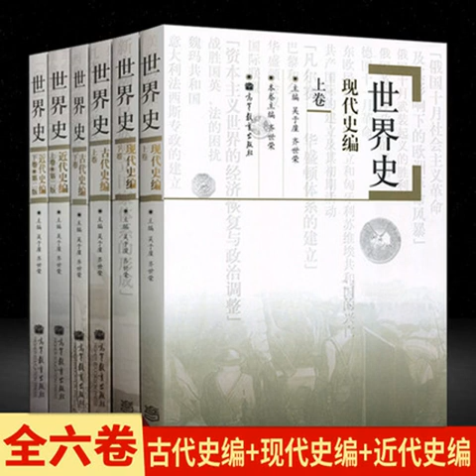51第三章第一節（1） 英屬北美殖民地的特點